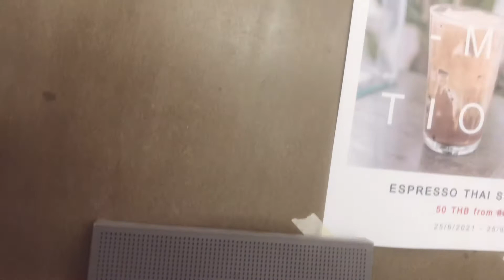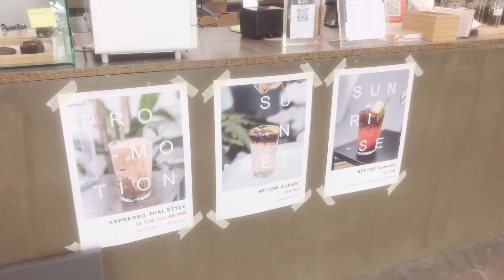Cafe’ SATTAHIP : UNTITLED_01